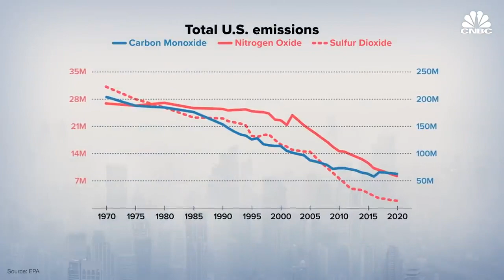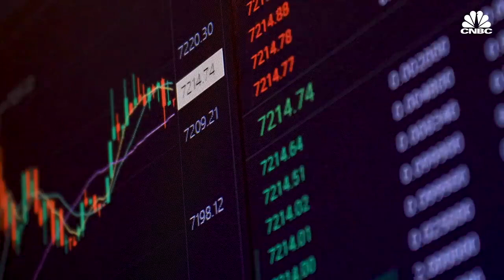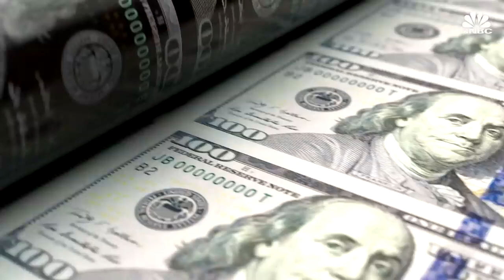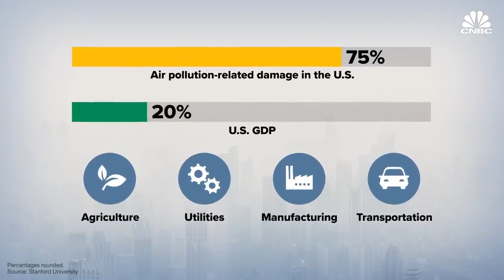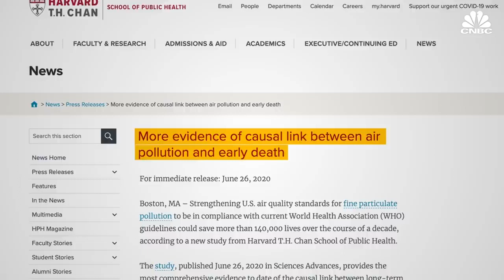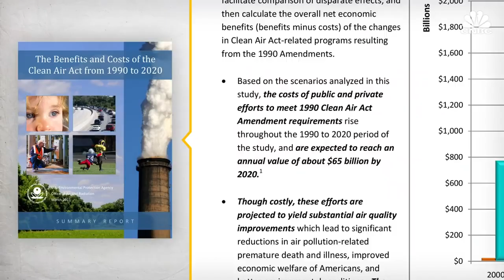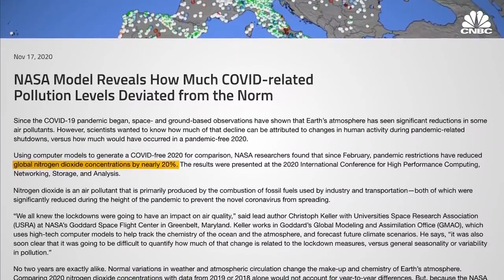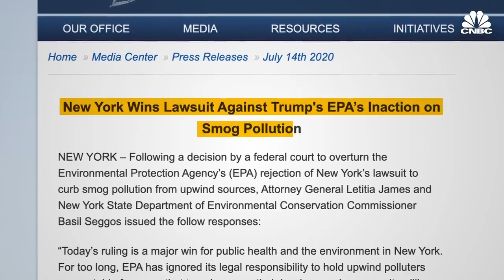Why Air Quality In The U S Is So Bad